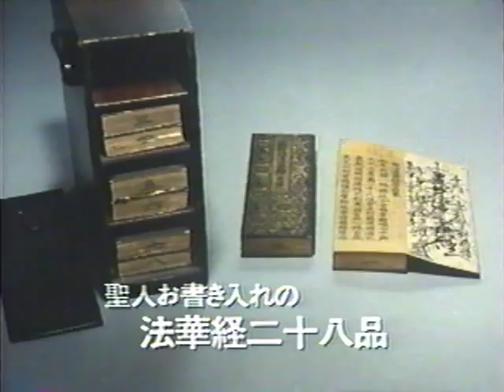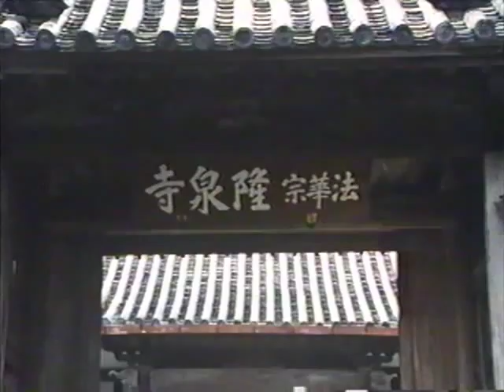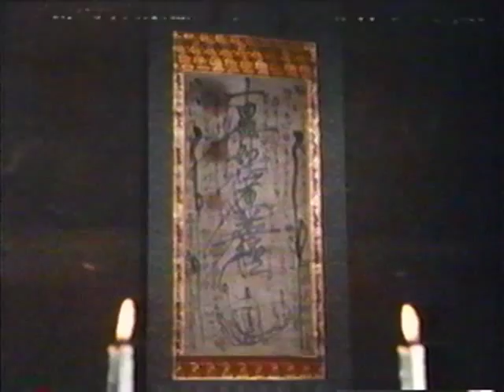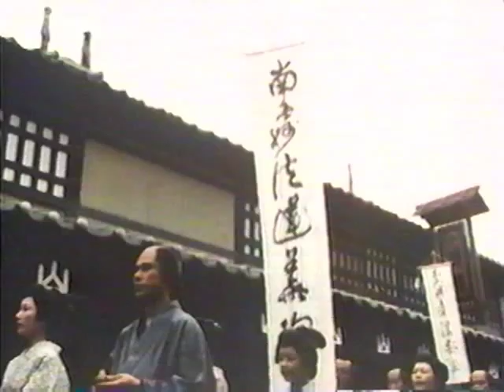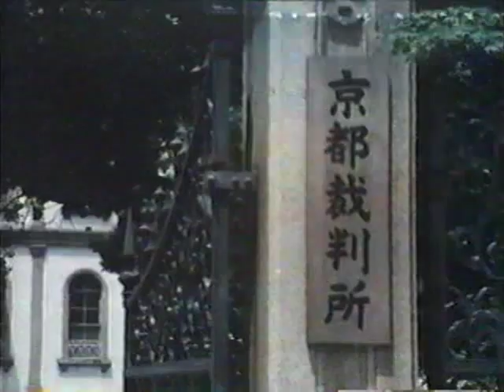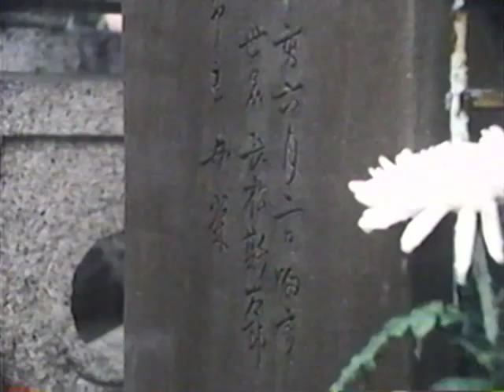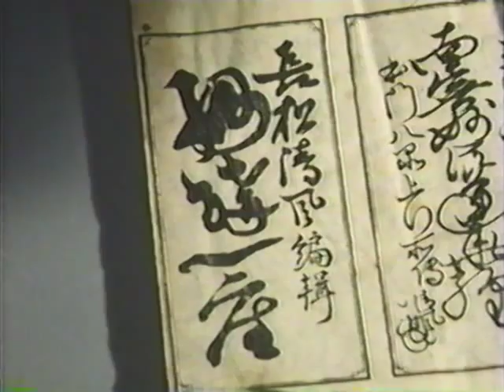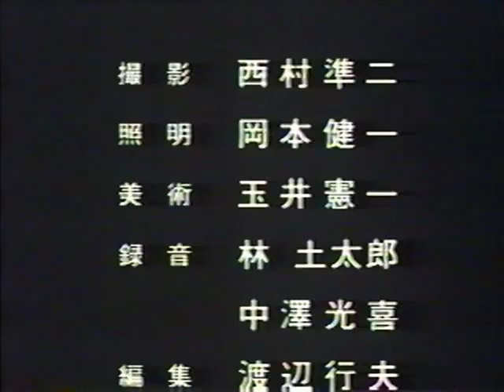開導百回遠諱記念映画 佛立開導日扇聖人伝 風の門